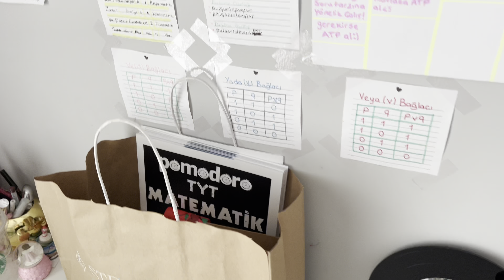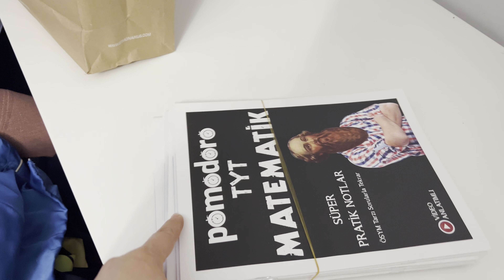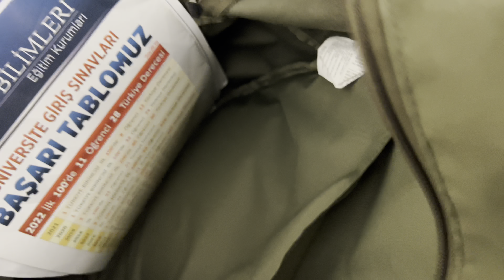Okul Dönüşü Akşam Rutini. Tuana Eflin